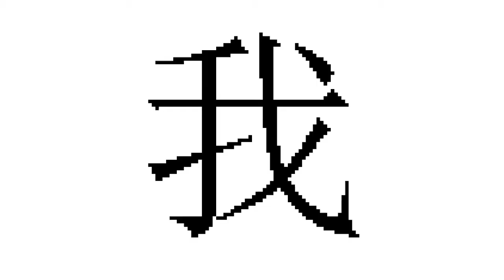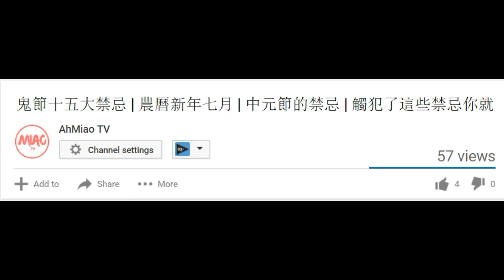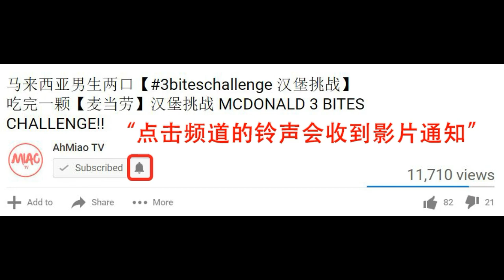【貓之冷笑话#8】欠揍的冷笑話 | 十萬个冷笑话 | 冷笑话系列 | 经典语录- Ahmiao Tv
期待已久的冷笑話有新的一集了！

冷笑话，即#失敗笑话，是指笑话本身因為無聊、谐音字、翻译、或省去主语、不同逻逻辑、断语或特殊內容等问题，或由于表演者语氣或表情等原因，导致一个笑话不能達到好笑的目的，較难引人發笑而成冷場。但这不一定代表笑話本身沉悶，它也可能是幽默的一種特別表現形式。听眾在听到冷笑话時可能有所配合，比如会心微笑，有時會作出双臂抱紧的動作表示「好冷啊」，或与冷语意相关的说话與表現，如打冷顫、溫度、空调或炎熱天气氣等等。

有的冷笑话只因表现的问題，经重新构構思表现后，可以再發掘不少微妙之處，有時提出冷笑话不好笑也是该笑话另一笑点（同時简單而很好的扭转气氛），冷笑话现在广泛流行于互联网、电视节目（综艺节目）、书籍、杂志等媒体之中，坊間亦不乏冷笑话的高手。在公司、學校也有人會讲冷笑話來调剂生活。

冷笑话语用分析：冷笑话是不同于幽默的，它有自身的特点，在此基础上，根据冷笑话的制笑机制不同，对其进行了分类，并试着解读了冷笑话的制笑模式。

由于冷笑话大多无聊，内容奇怪，实用意义不大，所以有的人听得冷笑话越多就越不冷。当听者，对冷笑话怀有消极态度时，听者在听完前半部分的内容时心理会暗示，这个笑话将会出现一个极其无聊，极其不好笑的“后半部分”。